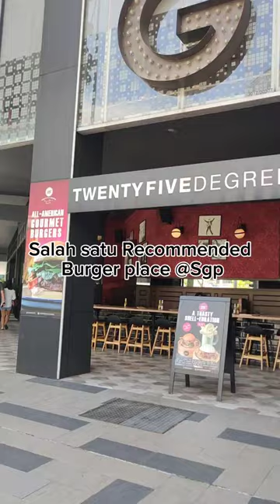Salah Satu Recommended Burger Place @Singapura!!